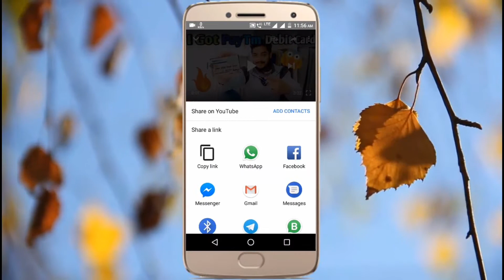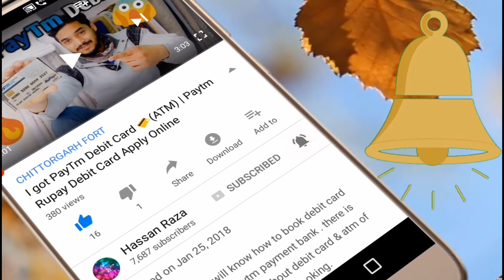How To Promote Your YouTube Channel For Free 2018 ! 100% Work This Trick ! Live Proof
hello dosto,
Aaj ke es video me maine apko bataya hai kaise ap apke YouTube channel ko or apne video par view and subscribe gain kar skte hai wo bhi free me Promote kar ke. jaada jankare ke leya es video ko jaada se jaada ap log dekha.
comment Know.